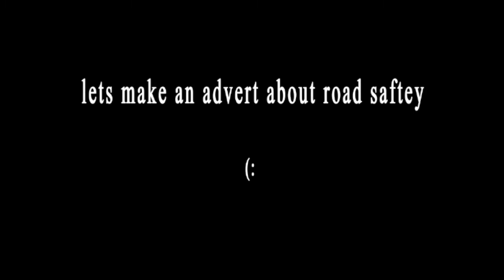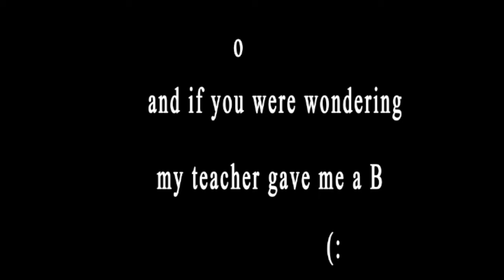don't do drugs if your gonna drive... kids